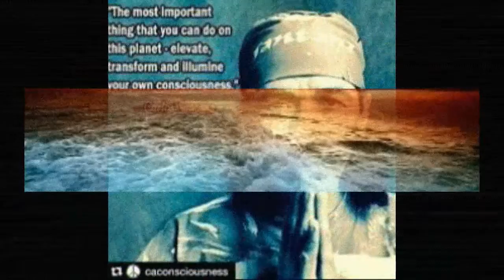HAPPY WANDERER I by Nick108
Created using Reason 8, Cockos Reaper, iSkysoft, KeyRig49, a mouse that loves to rock and not much else!  So Rock For Radharani Always!  Ki Jaya!